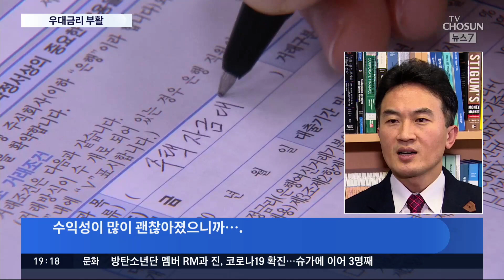우대금리 부활시키는 은행들…가산금리는 '고공행진' 여전 [뉴스 7]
시중 은행들이 대출 총량 관리를 위해 없앴던 대출 우대금리를 다시 살리려는 움직임을 보이고 있습니다. 과도한 이자 장사를 한다는 비판을 의식한 조치로 보입니다. 하지만 가산 금리는 역대 최고치여서 대출자들의 이자 부담이 크게 줄지는 않을 듯 합니다.